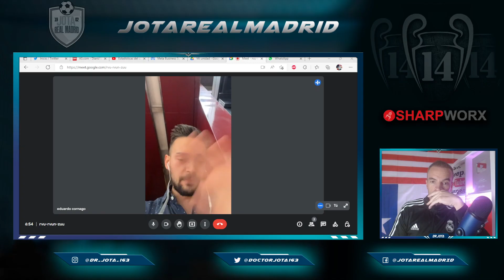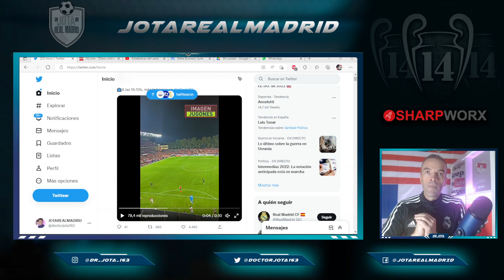Edu Cornago confirma lo que TODOS NOS TEMÍAMOS con Benzema | SI VIENE OFERTA, LO VENDEN